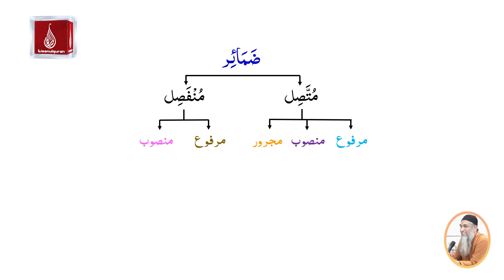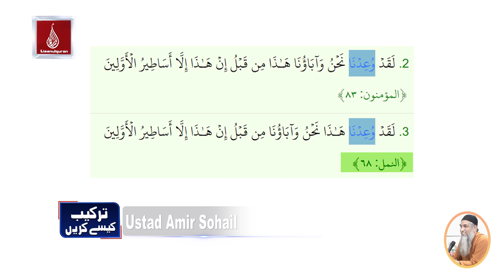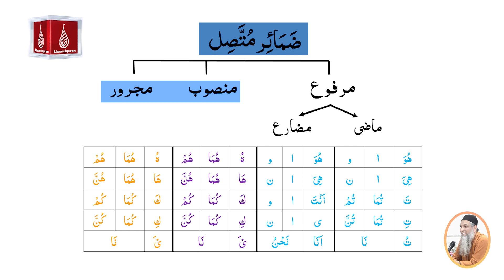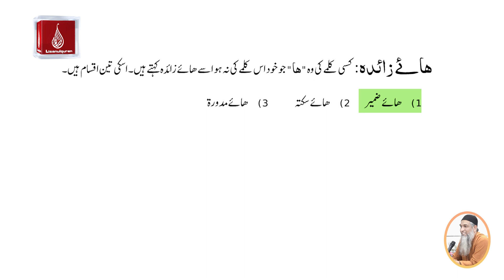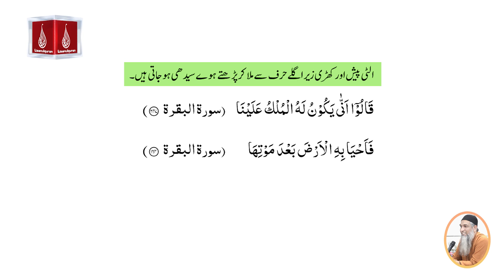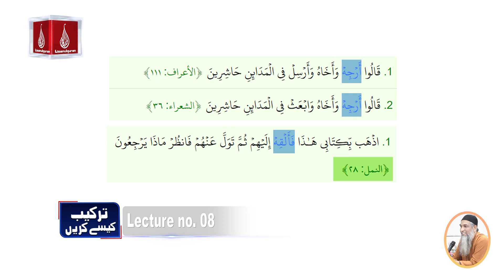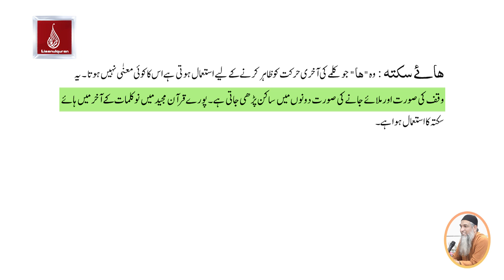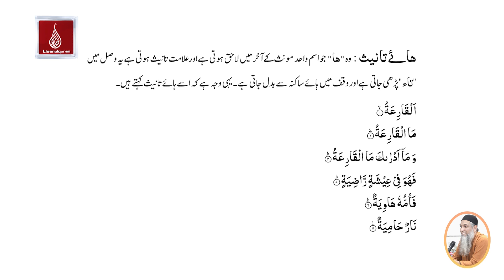Tarkeeb Kaise Karen |ترکیب کیسے کریں | Ustad Amir Sohail | Lecture No-08